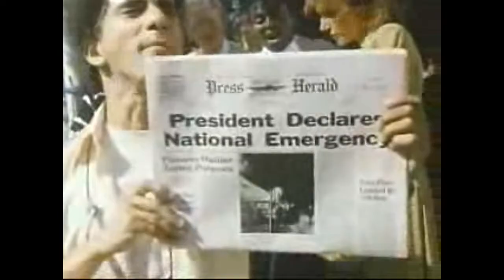Monster in the Closet (1987) - Original Trailer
This old rare original trailer for this Troma feathure.